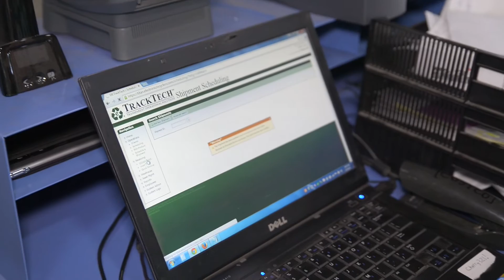How To Recycle Laptops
In this video, Electronic Recyclers International (ERI), the largest recycler of electronic waste in the world, explains how laptops are broken down and recycled at end of life, including how they are wiped of data and hard drives destroyed.